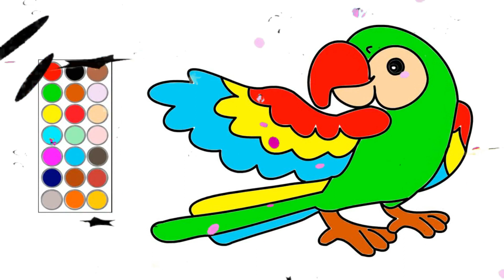como dibujar y colorear un lindo loro, dibujos para niños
hola! en este video te muestro como dibujar  un lindo loro, dibujos para niños